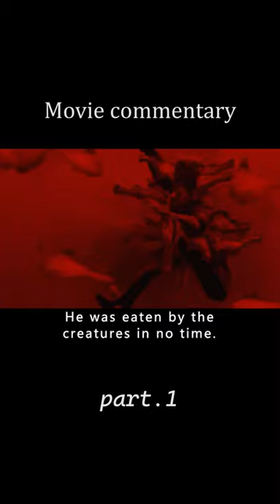Ancient Piranhas Reappear, Lake Party Turns Into Hell on Earth.part1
movie title：Piranha 3D (2010)
this story is about piranhas.The crust of the lake shifts and a group of terrifying piranhas that were trapped at the bottom of the lake due to a volcanic eruption in prehistoric times return to the earth, and they attack the unsuspecting human beings with a vengeance. The beautiful lake is turned into a bloody and cruel abyss in a flash!